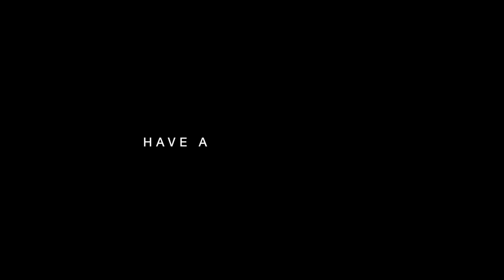Amy Turk - Lisa Lân (Welsh Traditional) [Live In The Wilderness]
We caught up with the incredibly talented Amy Turk who performed this magical rendition of the Welsh traditional 'Lisa Lân'.

Filmed in Bordon Inclosure, Lindford.

Hope you all enjoy! Stay Amazing! ✌